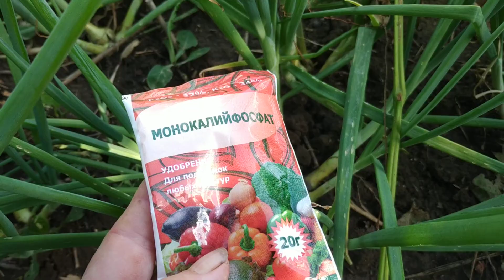Луковые хлопоты в июле:подкормка лука,полив,обработка лука от болезней.Когда пора убирать лук?